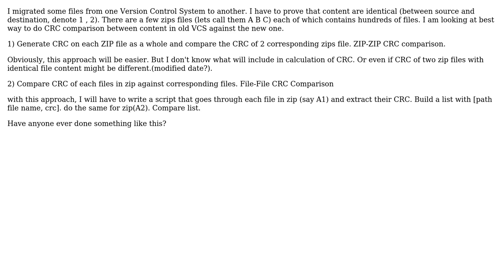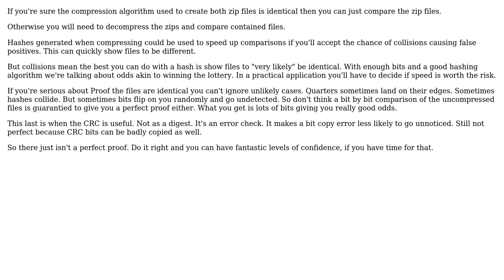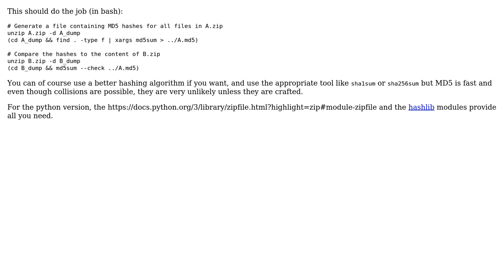Software Engineering: Proving Two Zip file are identical (2 Solutions!!)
Software Engineering: Proving Two Zip file are identical

With thanks & praise to God, and with thanks to the many people who have made this project possible! | Content (except music & images) licensed under CC BY-SA | Music | Images & others | With thanks to user meah1991 user liberforce user candied_orange and the Stack Exchange Network Trademarks are property of their respective owners. You are responsible for your own actions.